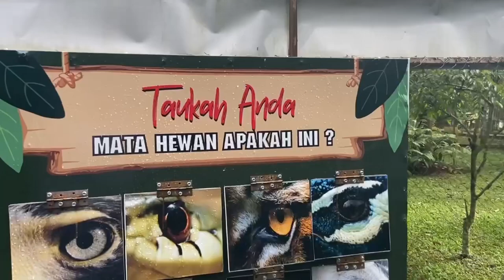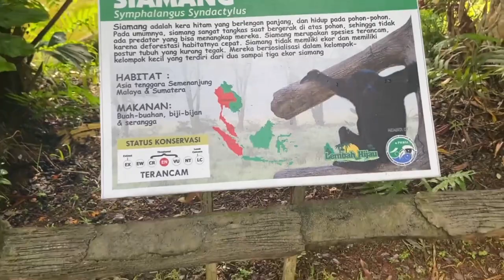Siamang Video ! Bunyi Suara Siamang / Lotong | Siamang Gibbon Sound Singing / Howler Monkey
Owa Siamang (Symphalangus syndactylus) adalah kera hitam yang berlengan panjang, dan hidup pada pohon-pohon. Pada umumnya, siamah sangat tangkas saat bergerak di atas pohon, sehingga tidak ada predator yang bisa menangkap mereka. Siamang merupakan spesies terancam, karena deforestasi habitatnya cepat. Siamah tidak memliki ekor dan memiliki postur tubuh yang kurang tegak. Siamang juga memiliki perkembangan otak yang tinggi. Siamang berwarna hitam agak cokelat kemerahan. Kera ini memiliki anyaman antara jari kedua dan ketiga.

Anatomi

Rambut

Siamang ditutupi oleh rambut yang lebat di sebagian besar tubuhnya, kecuali wajah, jari, telapak tangan, ketiak, dan telapak kaki mereka. Beberapa spesies siamang memiliki wajah berbentuk cicin dan berwarna putih.

Indra

Siamang memiliki indra yang sangat mirip dengan manusia, seperti pendengaran, penglihatan (melihat warna), bau, rasa, dan sentuhan.

Wajah

Siamang memiliki wajah berbulu dengan mata gelap dan hidung kecil.

Tangan dan Kaki[sunting | sunting sumber]

Siamang memiliki tangan dengan empat jari panjang ditambah jempol yang lebih kecil. Mereka memiliki kaki dengan lima jari, ditambah jempol kaki. Siamang bisa memegang dan membawa barang-barang dengan kedua tangan dan kaki mereka. Ketika mereka melakukan ayunan di pohon (disebut brachiating), mereka menggunakan empat jari-jari tangan mereka seperti kail, tetapi mereka tidak menggunakan jempol.

Ukuran
Siamang merupakan kera yang hidupnya berkelompok.
Siamang jantan memiliki ukuran yang sama dengan siamang betina, yaitu sekitar 30-35 inci dan berat 7 kilogram.

Habitat
Siamang banyak hidup di Asia Tenggara. Mereka juga banyak ditemukan di beberapa tempat, seperti Semenanjung Malaysia dan Sumatra.

Perilaku
Siamang mengeluarkan suara yang sangat nyaring, karena terdapat kantung gular pada tenggorokannya.

Siamang merupakan hewan yang lebih aktif pada siang hari. Mereka bersosialisasi dalam kelompok-kelompok kecil yang terdiri dari dua sampai tiga ekor siamang. Berbeda dengan kera lainnya, siamang tidak mempunyai tempat khusus untuk tidur. Mereka hanya tidur sendiri atau dengan beberapa ekor siamang di celah antar cabang pada pepohoan. Mereka tidur dengan posisi tegak, bersandar pada bantalan keras yang terletak di ujung belakang mereka. Bantalan ini disebut ischial callosities. Selain itu, siamang memiliki kantung tenggorokan yang biasa disebut kantung gular. Kantung ini dapat mengembang menjadi besar seperti kepala mereka yang berfungsi membuat pita suara lebih keras. Pada waktu dalam keadaan bahaya, siamang betina akan mengeluarkan suara yang nyaring dan diikuti oleh siamang jantan selama tiga hingga lima belas menit. Suara mereka dapat terdengar dari jarak sekitar 6,5 km. Siamang tidak dapat berenang dan takut air.

Makanan Siamang merupakan hewan omnivora. Sekitar 75% makanan mereka adalah buah, sisanya daun, bunga, biji-bijian, dan kulit kayu. Mereka juga memakan serangga, laba-laba, telur burung, dan burung kecil. Karena takut air, siamang akan mencelupkan kaki depannya ke dalam air atau menggosok tangan pada daun yang basah dan menghisap air pada bulu kakinya sebagai minuman.

Reproduksi dan pertumbuhan

Siamang mulai berkembang biak pada usia 5-7 tahun. Siamang betina melahirkan anaknya pada usia 8 bulan. Siamang yang lahir memiliki rambut yang sedikit dari siamang dewasa dan memiliki berat sekitar 6 ons. Induk siamang memelihara bayi mereka yang masih muda. Pada saat lahir, siamang muda menempel pada perut induknya untuk mendapatkan kehangatan. Mereka disapih sekitar 1 tahun. Siamang muda hidup bersama induk mereka sekitar 5-7 tahun.

CLICK TO COPY LICENSE